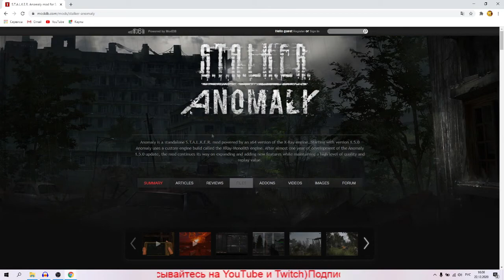Stalker : Anomaly (Military)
Давно не играл в Сталкера, решил вспомнить старое.